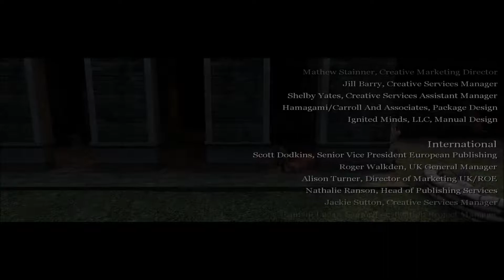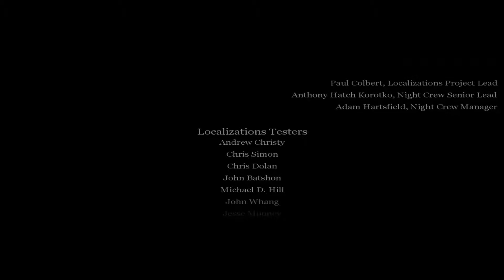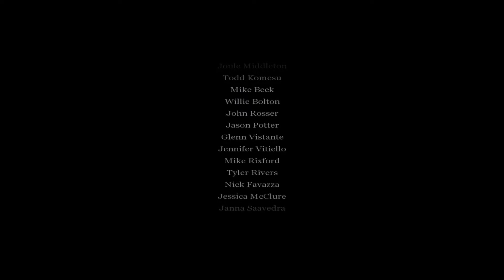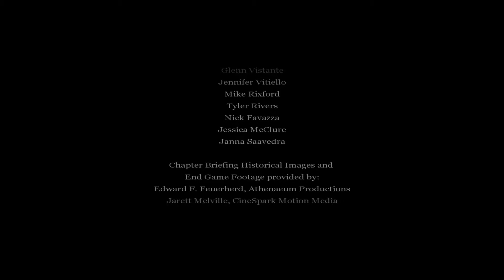Call of Duty/Campagne Soviétique (pt.2) & Crédits #7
Dernière partie du jeu Call of Duty sur PC.